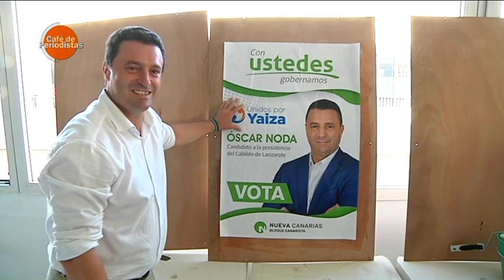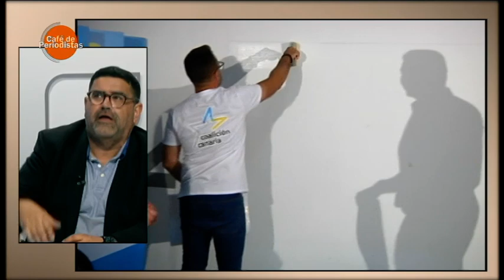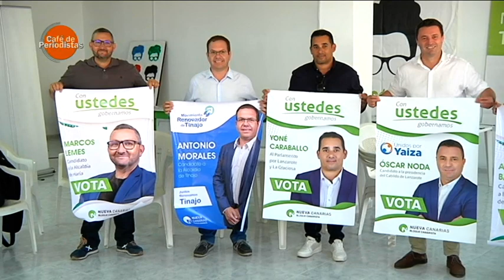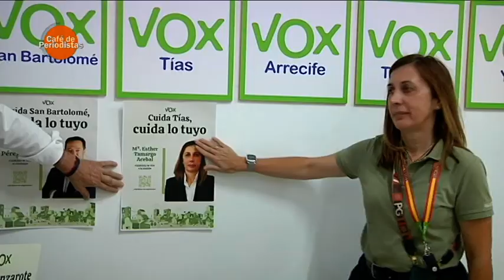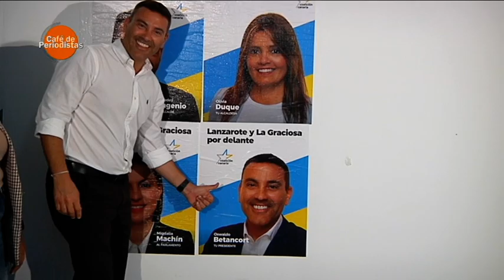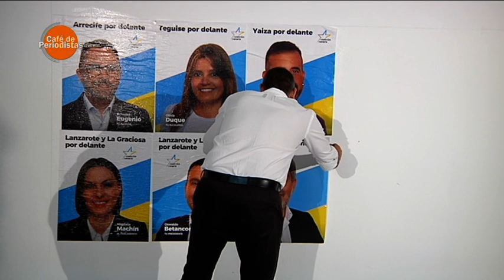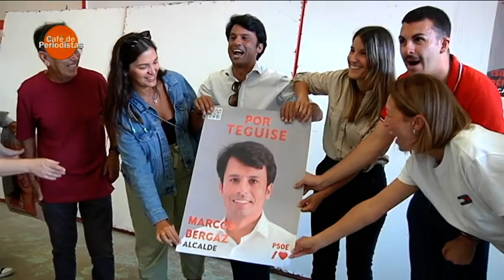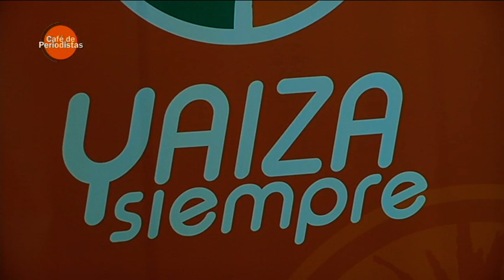Café de Periodistas 12/05/2023